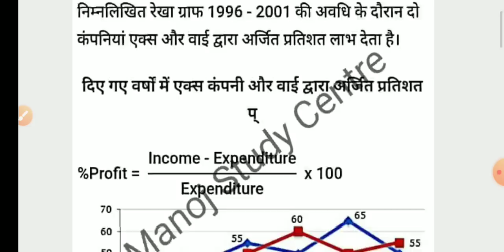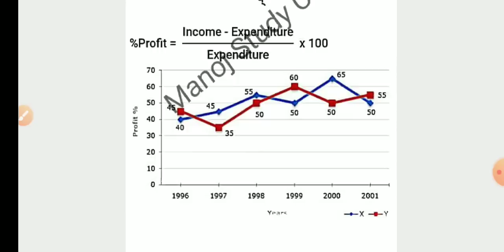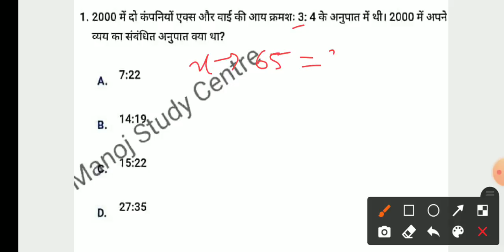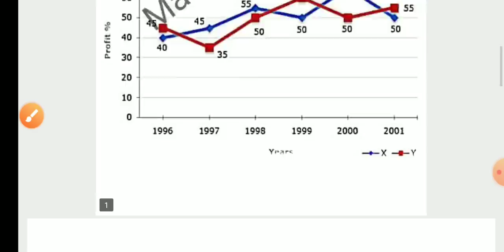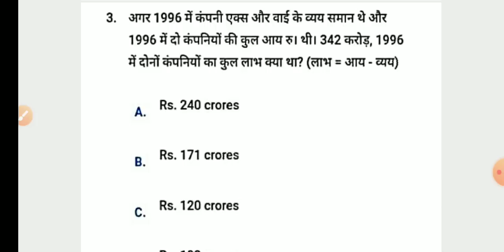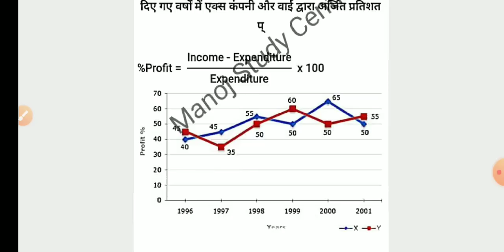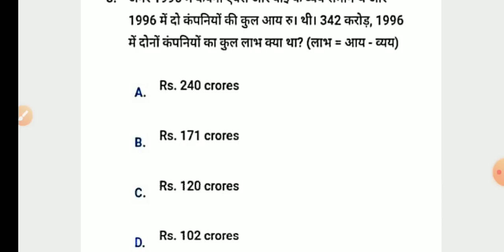Up b.ed entrance exam 6 August 2021/full solved paper/UP Bed Entrance (DI)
up bed entrance kala varg up bed entrance art stream

UP B.Ed Entrance Exam 2021 up bed entrance 2021

up bed up bed eligblity

UP B.Ed Exam 2021 || Paper-I Exam Analysis || bed entrance exam answer key hindi
B.ED Answer key, b.ed paper solution b.ed entrance solution, b.ed official answer key, s b.ed answer key, B.ed solution, B.ed best answer key, b.ed paper uttr kunji, UP B.ed solution, up b.ed answer key, 6 august b.ed paper solution, b.ed entrance previous year paper, b.ed entrance video classes, b.ed entrance maha mairathon, up b.ed 2nd shift answer key,